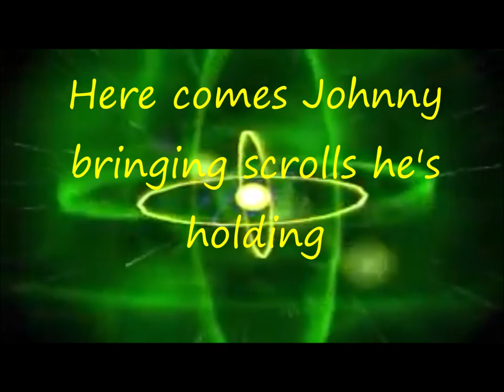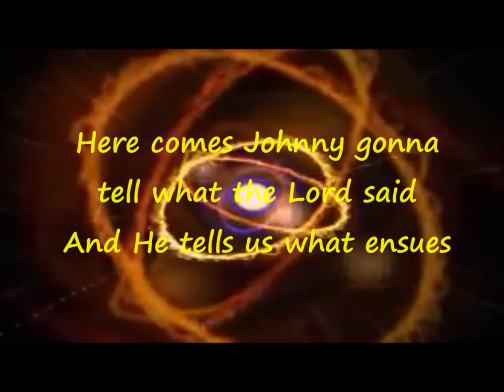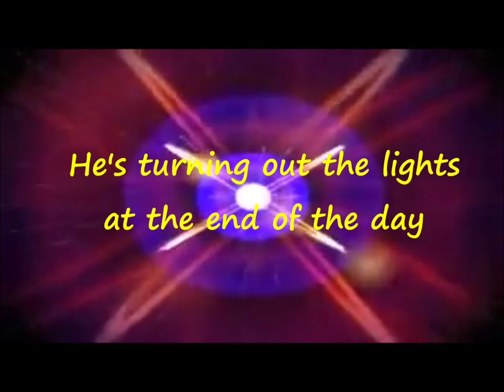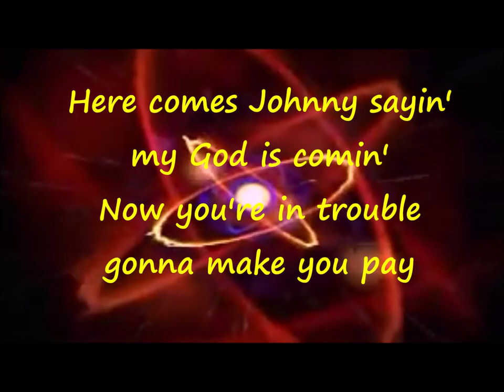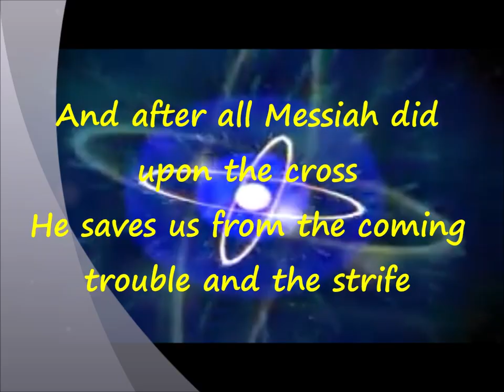The Book of Life ApologetiX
Parody of "Walk of Life" performed by Dire Straits and written by Mark Knopfler
(Revelation 3:5, 13:8, 17:8, 20:12, 20:15, 21:27; Philippians 4:3; Psalm 69:28;
Luke 10:20)

Woo hoo -- ah woo hoo
Ah woo hoo

Here comes Johnny bringing scrolls he's holding
He got illuminated, some might say
Here comes Johnny saying, I got a vision
Found in the Bible on the latest page
It's got real action and raw emotion
Oh yeah, the boy can say
The Revelation -- he wrote it
And Terminator's right 'bout Judgment Day
Dude, it's wrong about the mean and ugly robot
But still there's someone that arrives
Yeah, have you been logged -- into the Book of Life?
Yeah, into the Book of Life

Ah woo hoo!

Here comes Johnny gonna tell what the Lord said
And He tells us what ensues
He'll come down here with the power and the glory
Bad deeds He'll not excuse
He wants compassion, He wants devotion
Oh yeah, and boisterous faith
But hesitation revolts Him
He's turning out the lights at the end of the day
But some will have a single-minded moment
And choose the Son of God tonight
Yeah, those who were logged -- into the Book of Life

Mm mm mm mm mm -- mm mm mm
Woo hoo hoo

Here comes Johnny bringing holy warning:
Hey, Babylonia, take heed what I say
Here comes Johnny sayin' my God is comin'
Now you're in trouble gonna make you pay
He saw your actions, He saw your motives
Oh yeah, and choices made
And yet He gave us the notion
Eternity's a nice time if you're saved
And after all Messiah did upon the cross
He saves us from the coming trouble and the strife
If you've been logged -- yeah, into the Book of Life
Mm … into the Book of Life

Revelation 20:12
And I saw the dead, the great and the small, standing before the throne, and
books were opened; and another book was opened, which is the book of life; and
the dead were judged from the things which were written in the books, according
to their deeds.